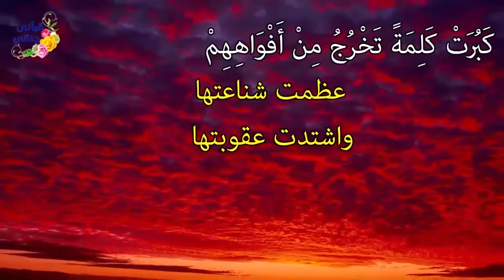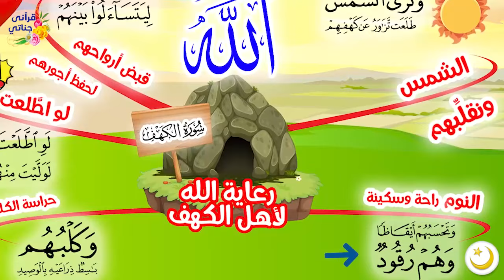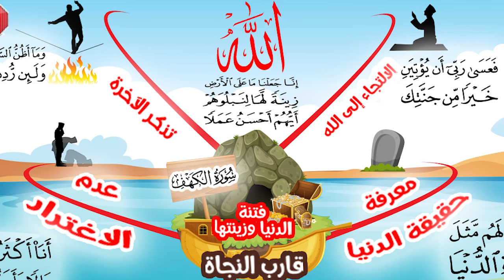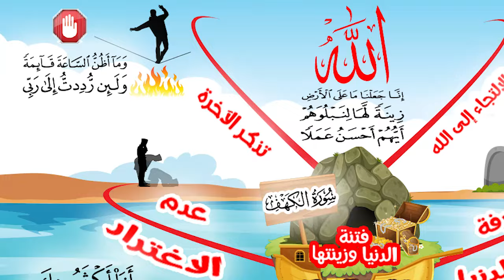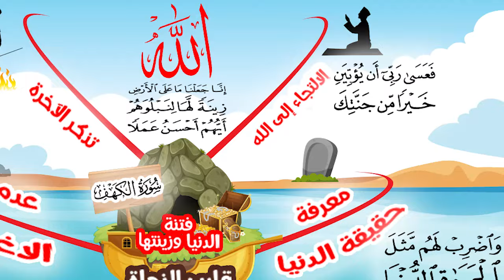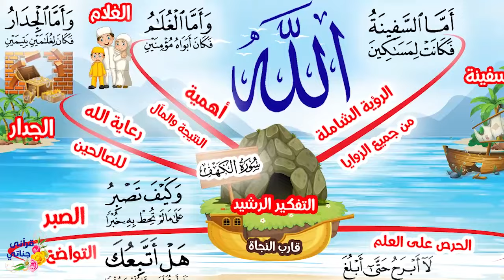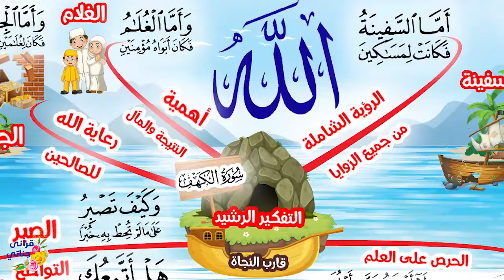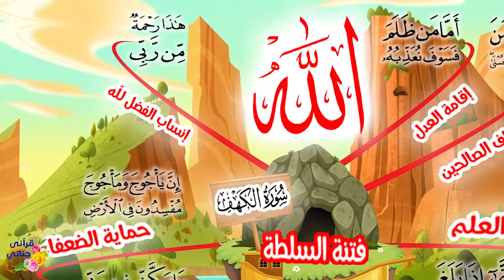قصص سورة الكهف شرح بطريقة ممتعة جدا يوسف عمر